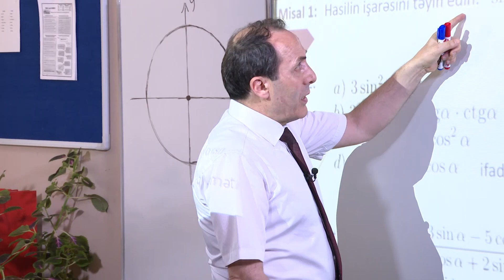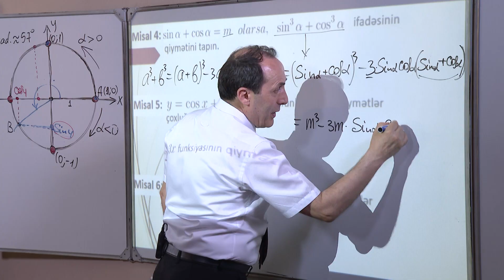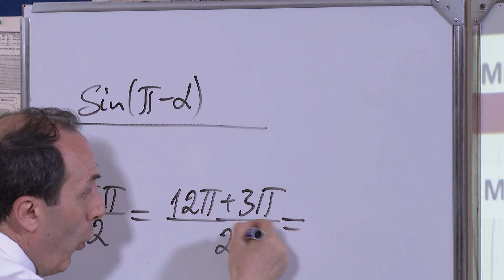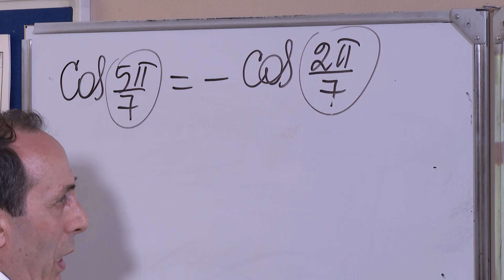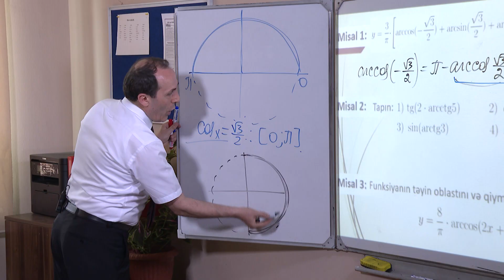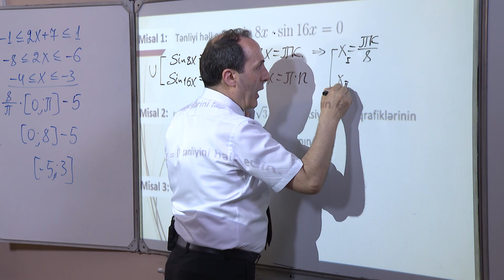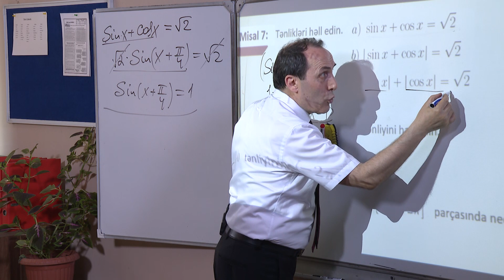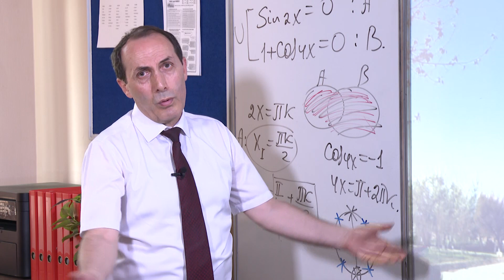Triqonometriya -Repetitorluq| Ələddin Məmmədli